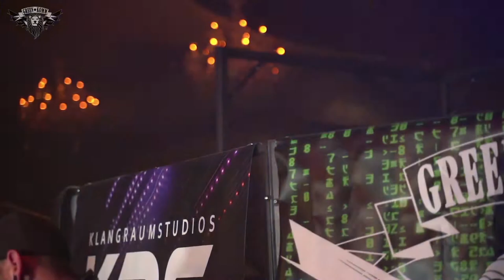Kiel Nagel & Skippo @ GreenKomm & Naughtycontrol Livestream / 20.03.2021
Enjoy the B2B Set from our boys Kiel Nagel & Skippo.
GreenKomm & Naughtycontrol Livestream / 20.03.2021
Location: Nachtflug (Cologne / Germany)